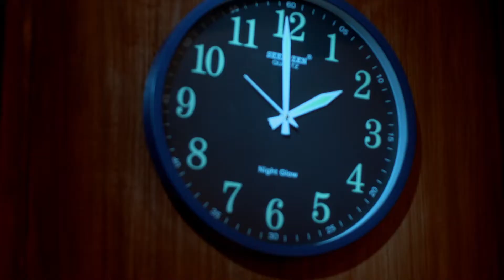ऋतू और मिथिलेश की जांच विफल रही | Mitwa | Full Ep. 206 | Zee Ganga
Ritu and Mithilesh follow a veiled lady to Rajjo's room but Preeti walks out of the room. Preeti tells the family that she has called a doctor to check Rajjo to avoid the disintegration of the family.

Nagesh tells Rajjo that Ritu has left the house. Later, Nagesh gets Chaitali's letter, and his recruits abduct Ritu. Ritu realises Mithilesh's love for her and decides to accept him as her husband.

Show Name : Mitwa
Producer/Star Cast : Tanvi Bhatia, Tanvi Bhatia, Shahbaz Khan, Rudrakshi Gupta

Ritu's dream to become a block development officer is shattered when she marries Mitwa. However, Mitwa makes Ritu's life beautiful in an unexpected way.